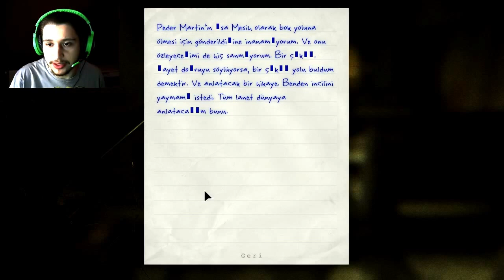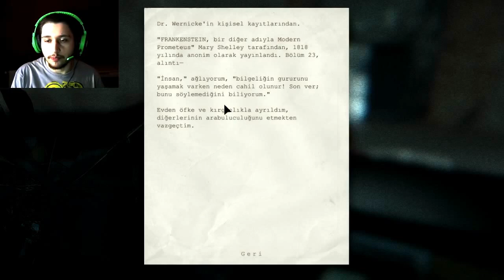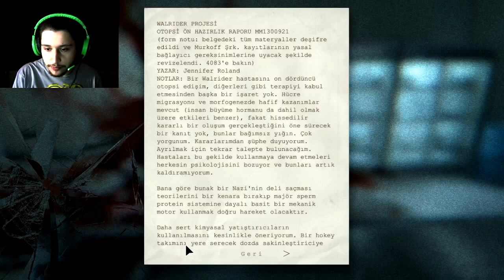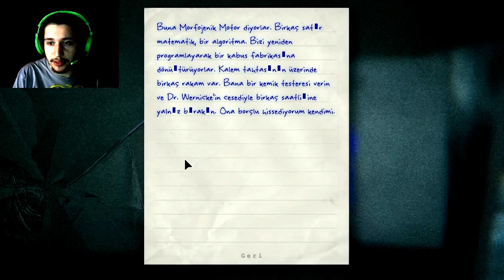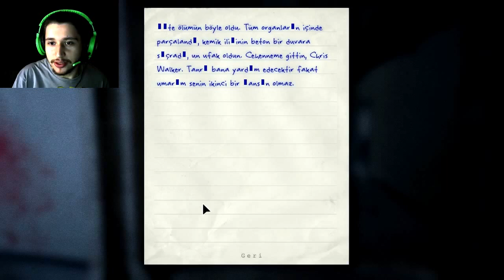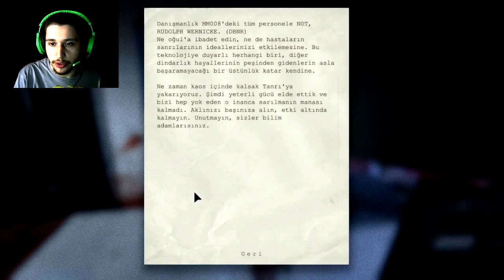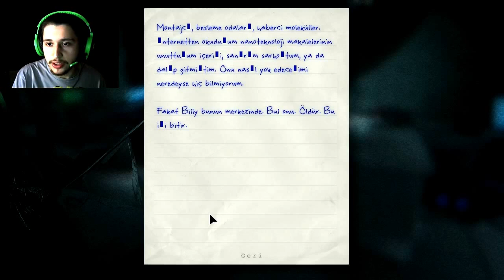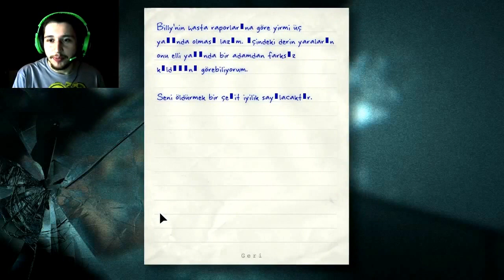Outlast Tam Çözüm 9. Bölüm TÜRKÇE